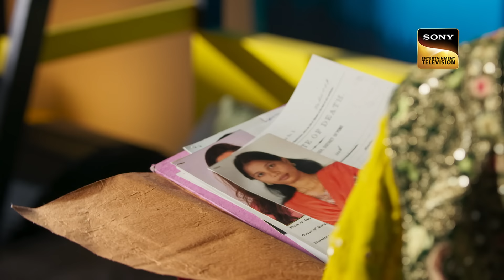Arya's Winning Spirit | Dabangii: Mulgii Aayi Re Aayi - Ep 64 | Full Episode | 25 Jan 2024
Episode 64 : Arya's Winning Spirit
Kasturi sends one of her men to look for Damini's police file. Arya shows up for the minefield competition with a new winning spirit. Meanwhile, Tanmay takes the route of cheating to win the competition. What will happen now?

Episode: 64
Director: Arif Ali
Producer: Nilanjana Purkayasstha, Herumb Khot